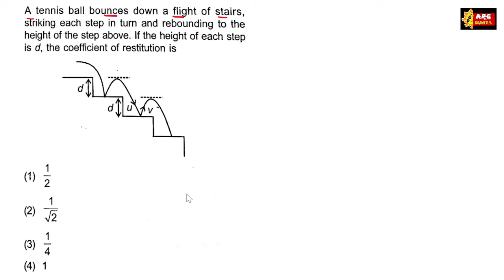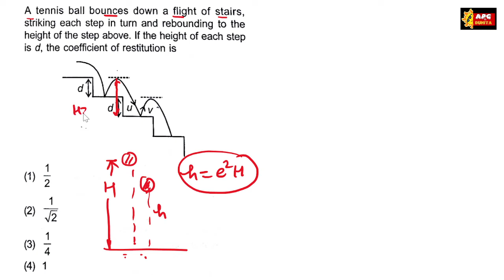A tennis ball bounces down a flight of stairs, striking each step in turn and rebounding to the heig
A tennis ball bounces down a flight of stairs, striking each step in turn and rebounding to ,the height of the step above., If the height of each step is d, the coefficient of restitution is,